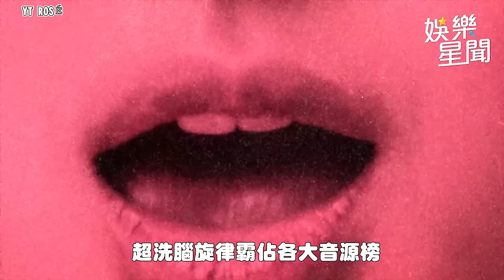ROSÉ×BrunoMars洗腦曲霸榜全球 曝追星成功主動邀歌全過程｜三立娛樂星聞